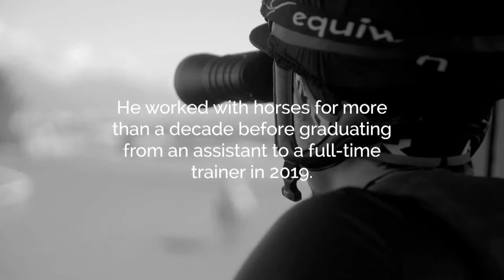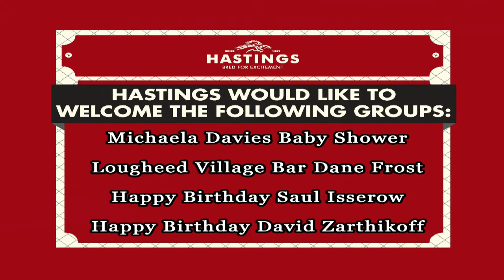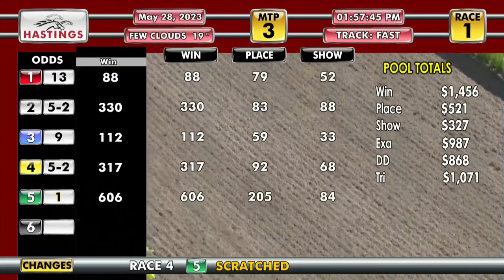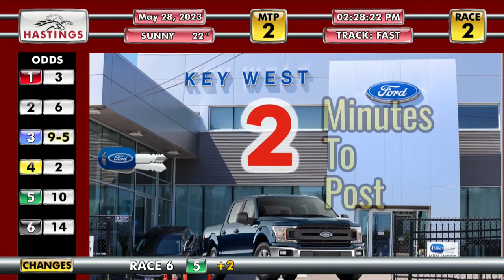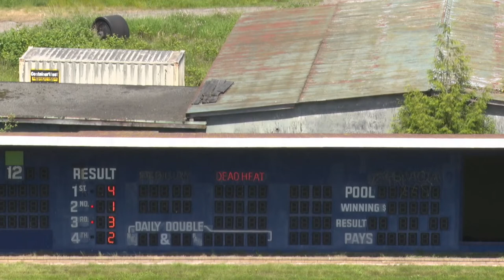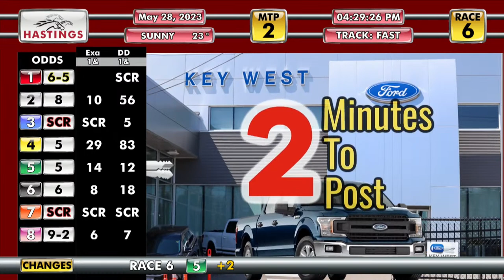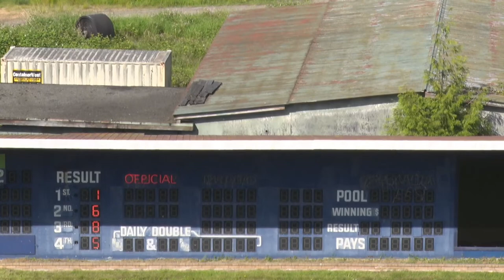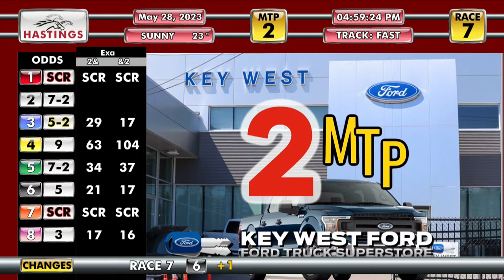Hastings Racecourse Official Live Stream (May 28, 2023)